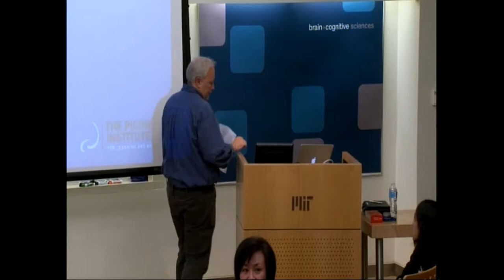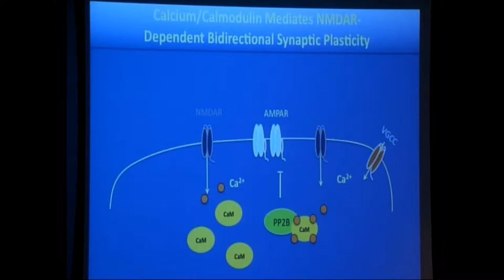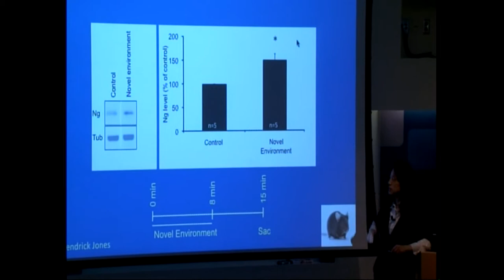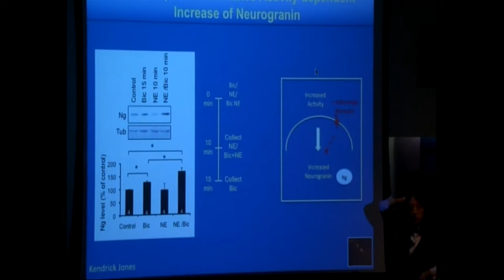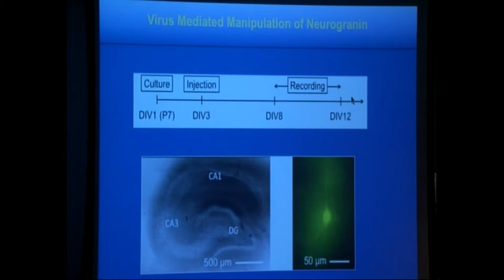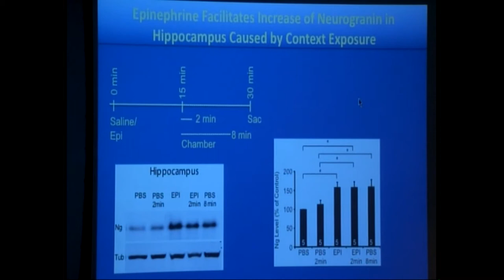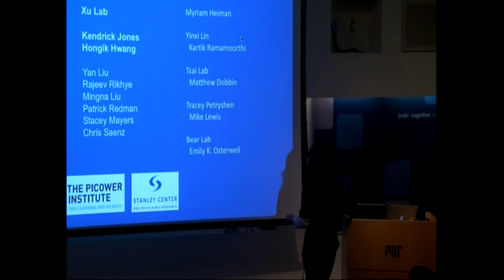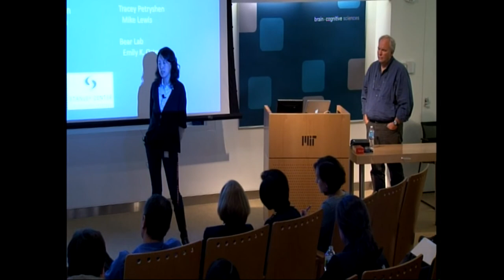Weifeng Xu - Nothing endures but changes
Weifeng Xu - Nothing endures but changes. Rapid translational regulation of neurogranin in response to experience and activity.
Picower Institute for Learning and Memory.
Department of Brain and Cognitive Sciences.